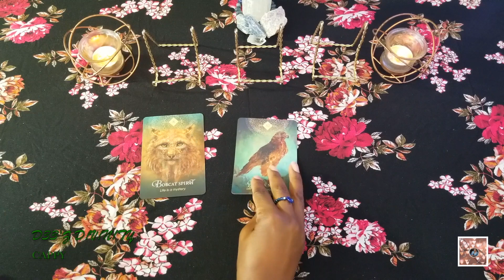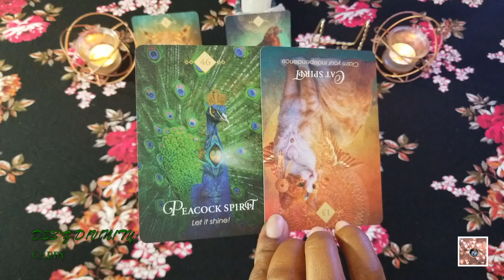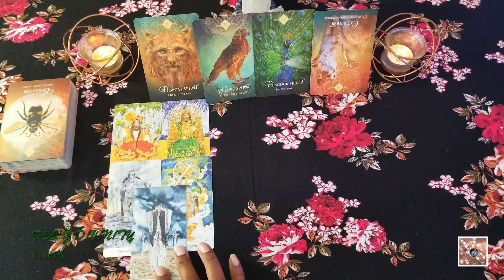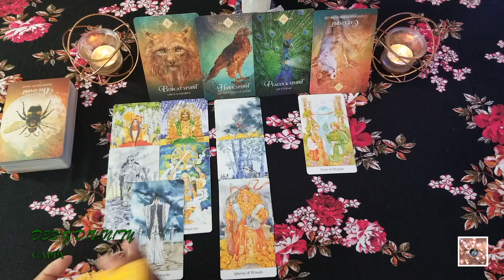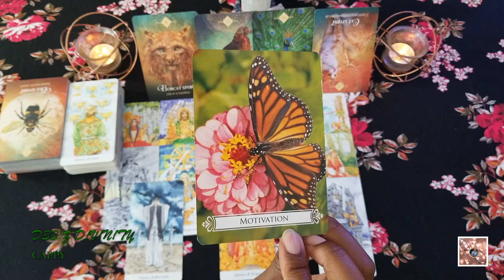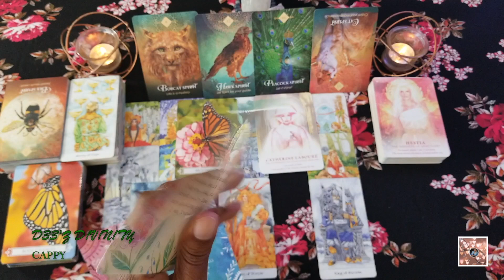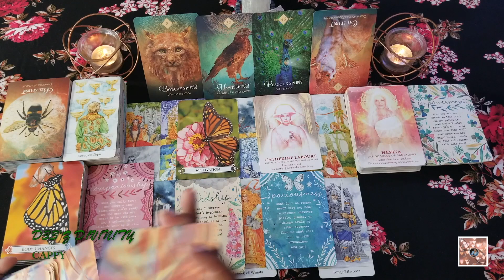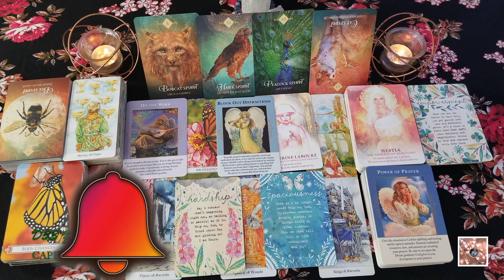CAPRICORN CAPPY | SOMEBODY DON’T GIVE A F%(K | SNEAKY LINK | CELEBRATE YOURSELF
Welcome back, my sweet D!V!N!T!ES! Join me as we dive into CAPRICORN CAPPY | SOMEBODY DON’T GIVE A F%(K | SNEAKY LINK | CELEBRATE YOURSELF to see what to expect. This is intended to be a timeless reading. So, hopefully, this will resonate with you at the time of viewing and may play out (if it hasn't already) within the next few weeks.

TIMESTAMPS:
Intro: 0:00
Disclaimer: 0:43
Prayer: 2:06
Reading: 3:22

1. Spirit Animal Oracle
2. The Golden Wheel Tarot
3. Butterfly for Life Changes Oracle
4. The Divine Feminine Oracle
5. The Wild Offering Oracle
6. Angels of Abundance Oracle